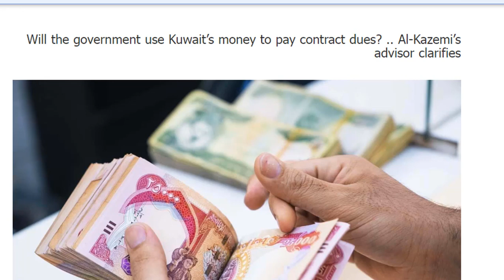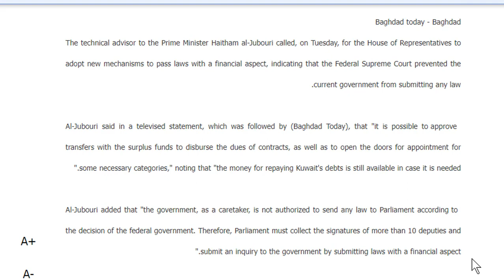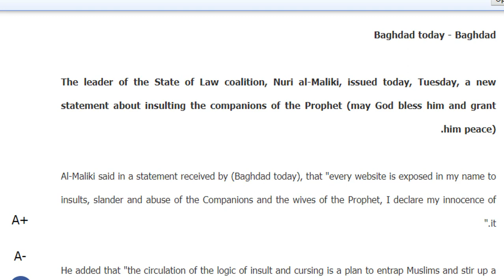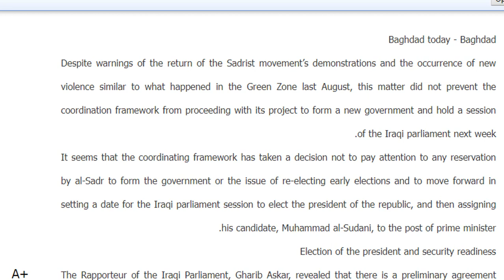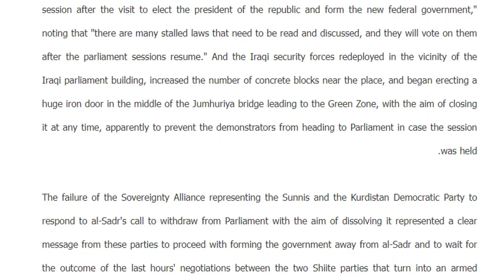IRAQ NEWS Today $100 Billion Hard Currency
Rapid Iraq News Today 9/13/22 $100 Billion Hard Currency
Prepare For The Environment Ahead.  Iraqi Dinar